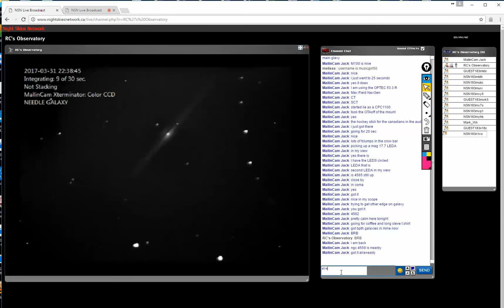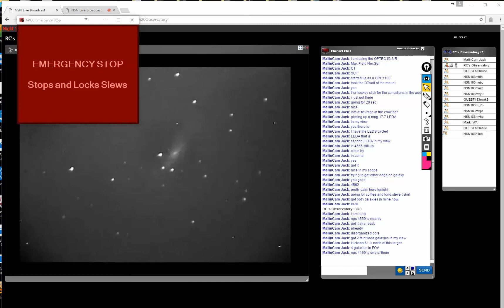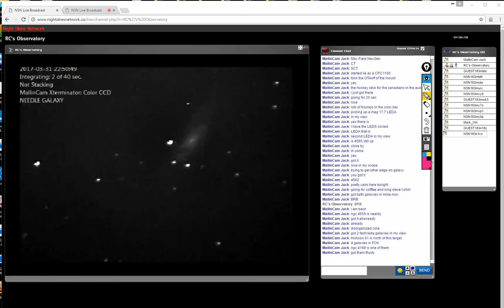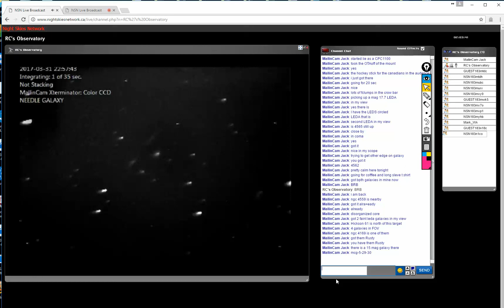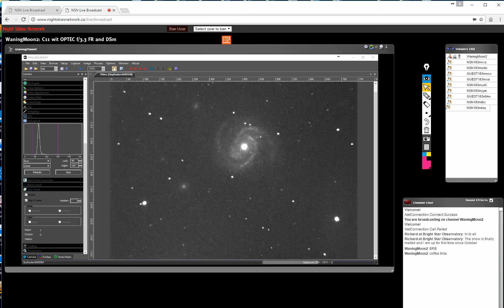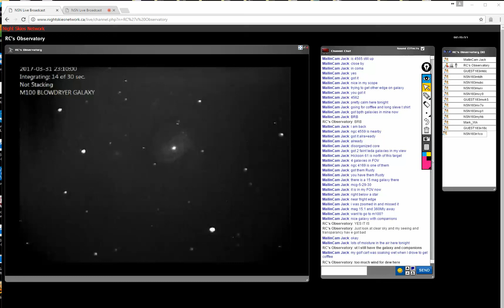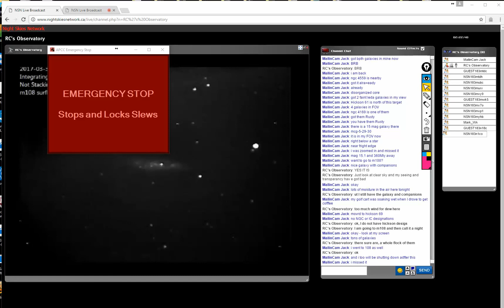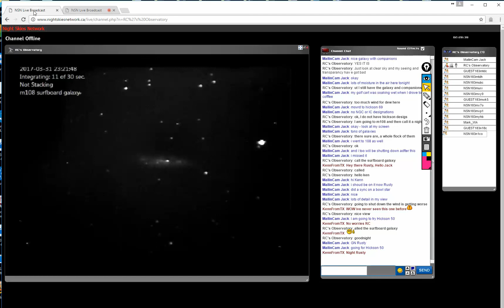2017 03 31 Rusty and Jack 2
Rusty Carney broadcasting with his Xterminator and C8 at f/3.3 from Oklahoma while I was broadcasting from Louisiana with my DSm and C11 at f/3.3